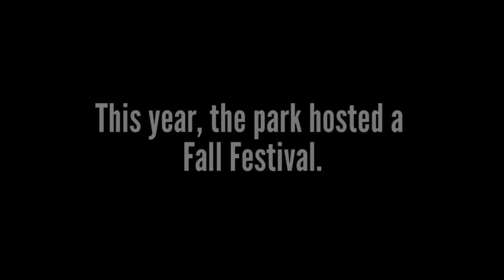Firsthand Florida Fun: Alafia River State Park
In this episode of the Firsthand Florida Fun blog, Erika Z. and her friend Maddie set up camp at Alafia River State Park. By night they cooked by the campfire, and by day they hiked and biked Alafia's elevated trails. Visit this park in Lithia, Florida!